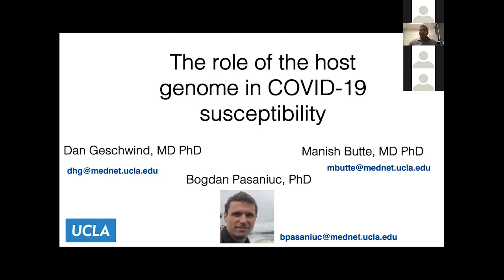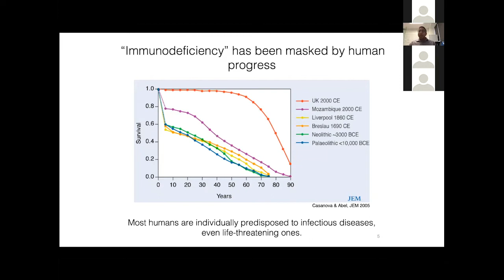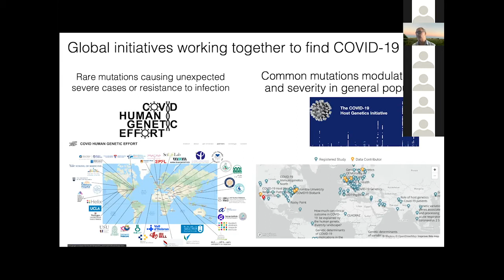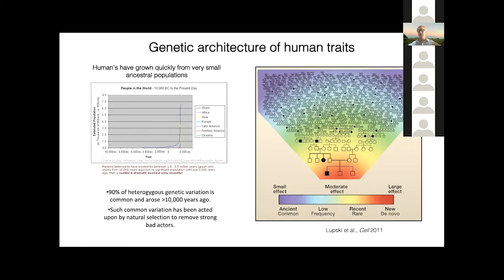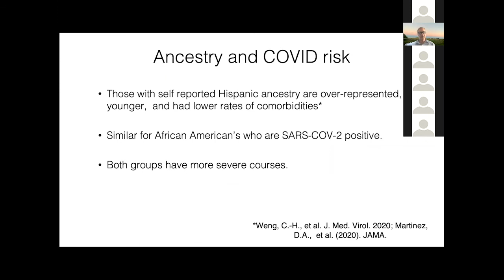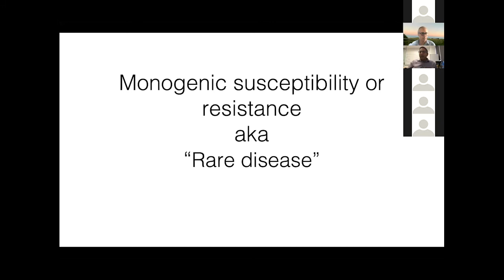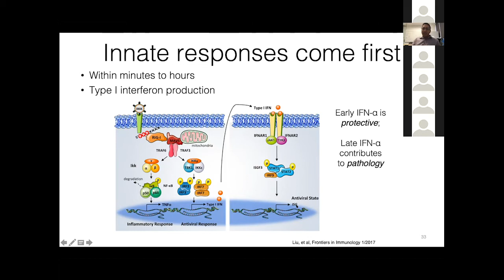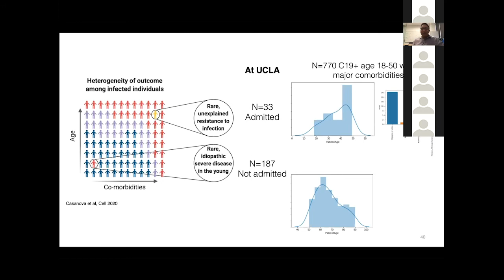COVID-19 Research Seminar Series | September 23, 2020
12:00pm - 1:00pm
The Role of the Host Genome in COVID-19 Susceptibility
With: Dan Geschwind, MD, PhD and Manish Butte, MD, PhD